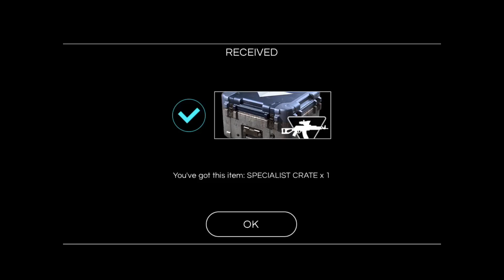Afterpulse - 7* FM Wildcat Delta 😻